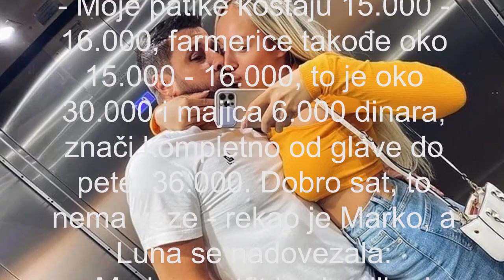LUNA SE OBLAČI ZA 8 000 DINARA, A MARKO TROŠI 4 PUTA VIŠE